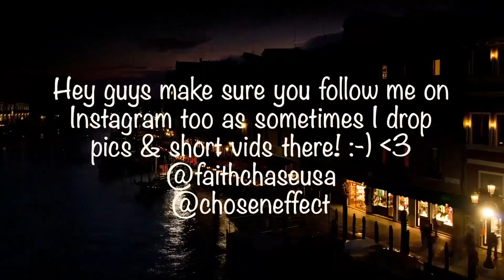NIGHTWISH - Yours Is An Empty Hope Vehicle Of Spirit Live at Wembley (2015) REACTION